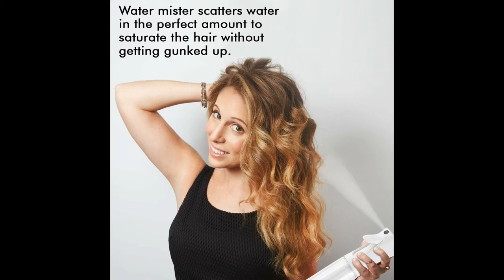Why Does Everyone Like Beauties Hair Spray Bottle? || Beauty Coins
Beautify Beauties Hair Spray Bottle – Ultra Fine Continuous Water Mister for Hairstyling, Cleaning, Plants, Misting & Skin Care (5 Ounce)

Regarding this thing

Spray FREE SPRAY: The hair shower bottle administers a spray like splash without utilizing any compressed compartments or risky force gases. It is an incredible choice for clients who need to change to a more manageable and solid alternative contrasted with spray shower bottles.

WIDE USES: The incredible and reliable splash of these ceaseless fog shower jug can be utilized for different family and excellence purposes including cleaning, pressing, hairstyling, watering plants, apportioning deodorizers, clouding fundamental oils and considerably more.

Reliable and EVEN SPRAY: Engineered with a vigorous pre-pressure innovation, flairosol shower bottle administers a flood of supported fog that goes on for 1.2 seconds. The shower has a decent yield of 1.25cc each second and is administered reliably from first to last drop.

360-DEGREE SPRAYING: The ceaseless shower bottle permits 360-degrees splashing for those spaces which are hard to reach. You can even utilize it sideways and topsy turvy. Fog splash bottle gives 98% water departure so you can use even the last drop of fluid.

ERGONOMIC DESIGN: Standard trigger jugs take various crushes to kick the shower off, however 360 hair splash bottle delivers a bust of fine and enduring with simply a delicate press. The ergonomic shape and simple to-grasp handle diminishes hand weariness.

MULTI-PURPOSE EMPTY SPRAY BOTTLE: Flairosol comes in a complete airless and transparent bottle, engineered with pre-compression technology that delivers a powerful spray, which can be used for cleaning, gardening, hair and skin care routine.
AEROSOL-FREE SPRAY: It offers an aerosol-like spray without using hazardous propellant gases and pressurized container that harm the environment. It provides an option to brands and consumers who want to move away from the environmental, health and safety hazards associated with aerosols.
ALL DIRECTION USAGE: The bag-in-bottle allows 360º spraying with 98% liquid evacuation, for those areas which are difficult to reach.
CONSISTENT PROLONGED SPRAY: The prolonged spray gives a fixed output of 1.25cc per second, and is dispensed consistently from first to last drop.
CONTINUOUS SPRAY WITH FINE-MIST: It's high quality very fine mist combined with continuous spray functionality covers large areas quickly, evenly and in all directions from first drop to last drop. With one spray, it lasts for several seconds making it very useful and convenient in daily life.

Introducing Beautify Beauties Flairosol Spray Bottle! This bottle comes in a complete airless and transparent bottle, engineered with pre-compression technology that delivers a powerful spray, which can be used for your cleaning, gardening, hair and skin care routine! It offers an aerosol-like spray without using hazardous propellant gases and pressurized container that harm the environment. The bag-in-bottle allows 360º spraying with 98% liquid evacuation, for those areas which are difficult to reach. The prolonged spray gives a fixed output of 1.25cc per second. It's high quality very fine mist combined with continuous spray functionality that covers large areas quickly, evenly and in all directions from first drop to last drop! With one spray, it lasts for several seconds making it very useful and convenient in your everyday life!

- 360º Spraying

- Output: 1.25 cc Per Stroke

- Spray Duration: 1.2 Seconds Per Stroke